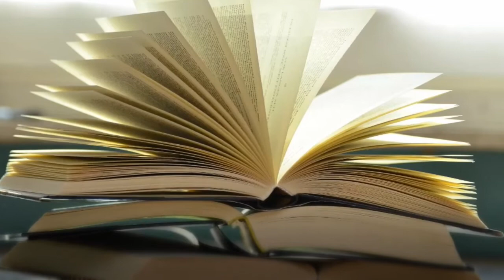Школьники познают мир! Химия. Что такое вещество?